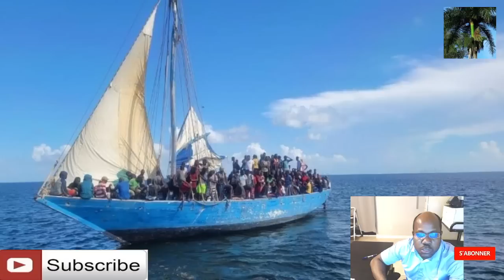Coast guard met lapat sou 150 Haitiens non ti bato byen chaje tou pre Miami